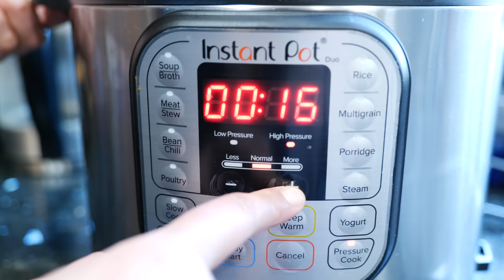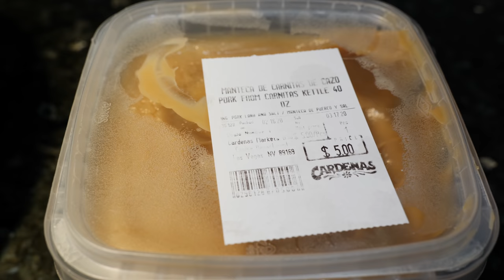How to Mexican Discada Streed Food Tacos | Views on the road Tacos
🌮Cooking on a Disco/Disk somehow legitimizes my taco making skills!  In this recipe video, I teach you how to make my favorite Tacos de Buche. My method is simple and helps lock in the flavor. Tells us how many of these tacos you can eat!? drop the number of tacos with a taco emoji 🌮🌮🌮🌮

🛍🛒Many of the items used in the video are on our Amazon Store Front.
Our AMAZON STOREFRONT
🌮The Disc
🍶Mason Jar Pitcher

🛑I'm Stephanie and behind the camera, you have my sister Cloud. I started cooking at 4 years of age. What?! Yes (LOL) I pulled up a chair and my first choice was to fry an egg. I was hungry and that’s all I have to say about that experience. I would like to say I’m completely self-taught in the kitchen, but I have the lovely women in my family to thank. They taught me to honor my ancestors and to make my Mexican Cuisine comfortable for my home. I thank our creator for my curiosity and my never-ending search for the next gastronomic satiation. Cooking is a huge part of my daily life as I prepare breakfast, lunch, dinner, and snacks for my two American Korean/Mexican boys. I know who does that these days? Me, I homeschool my two boys and I’m grateful for every moment spent. We upload new recipes Monday - Thursday. After all, we wouldn't be here without you 😘 Thank you 💕
Instant pot Cook time- 28 Minutes + 15 minutes on the stovetop
Stovetop cook time- 2 hrs + 15 minutes on the stovetop
Add enough water to cover pork + 3 cups water
Bring to a boil and lower temperature to a medium heat
If extra water is needed add 1 cup at a time

Ingredients
2 Tbs lard or fat from carnitas
1/2 white onion
2 Pounds of Buche/Maw
1 pound pork butt
3 bay leaves
3 garlic cloves
1 cup of beer Or one long neck bottle
1 cup of water
1 Tbs salt
Optional- If you find your buche a bit gamey add 1/4 Tsp ground clove (spice)

Salsa
1 large tomato
4 tomatillos
1 jalapeño
2 garlic cloves
5 chiles de árbol
1/2 Tbs salt

Additional foods used in the video recipe-  Bratwurst, green onion, Nopales/ cactus

Toppings- Finely chopped onion, cilantro, and lime/lemon

📝 For more recipes search: Views recipes, viewsontheroad, views mexican food, or views _____ (add recipe you are looking for EXAMPLE; VIEWS TAMALES OR VIEWS Tres Leches)

📌If you use my recipes for your channel or social media platforms. Please give credit to "Views on the Road". My recipes are original and a lot of loving work goes into them. Thank you, Stephanie

💰If you would like to donate to “Views on the Road” Thank you